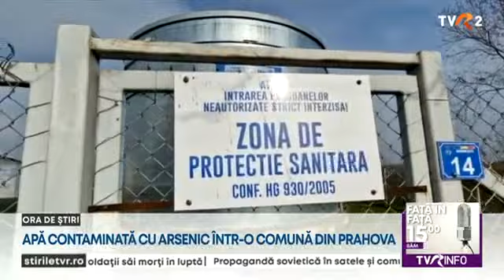Apă contaminată cu arsenic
Locuitorii din Mănești, județul Prahova, au primit containere cu apă potabilă, după ce s-a depistat că apa de la robinet era contaminată cu arsenic.